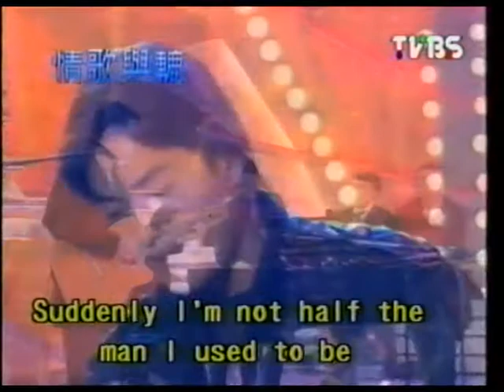199502 皇冠群星金輝夜： 羅文，鄭伊健，陳欣健，巫啓賢等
感謝視頻原製作者：球球慢慢滾

（路過的朋友們如果有這臺節目的完整版可以分享，不勝感激）